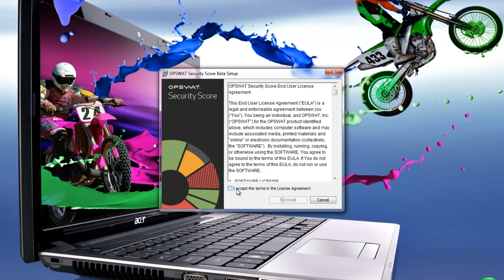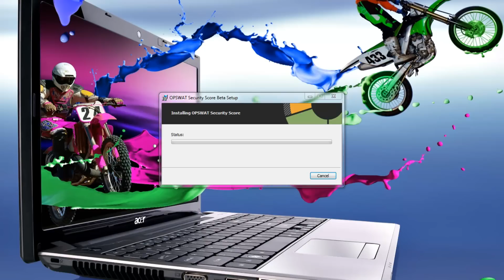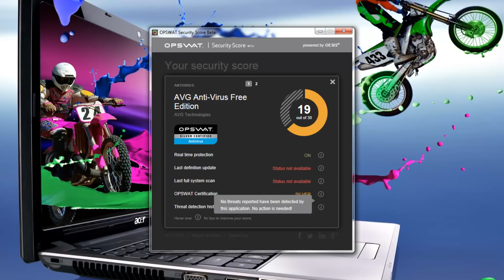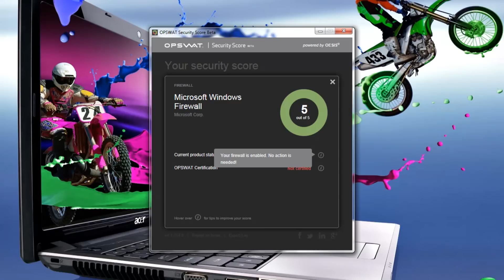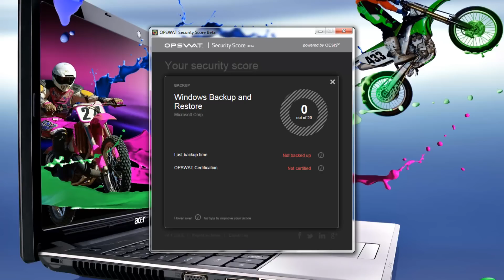OPSWAT Security Score 4.1.214.0 Beta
OPSWAT Security Score 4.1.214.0 Beta   Tutorial